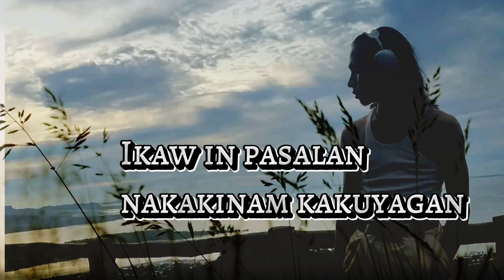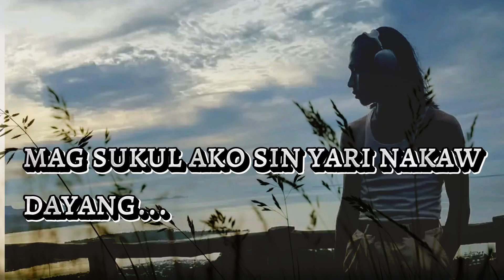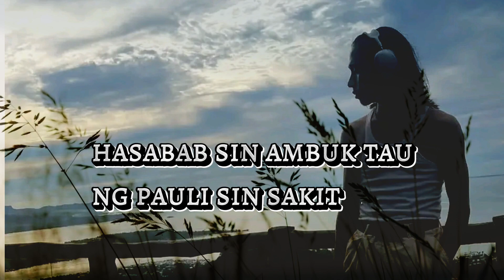TIMAGNAH -ikaw in babai malugay ku tiyatagaran tausog song lyrics (by:fren Atiulla)